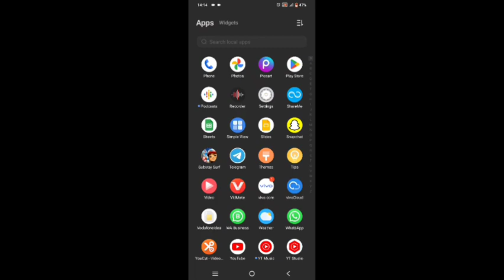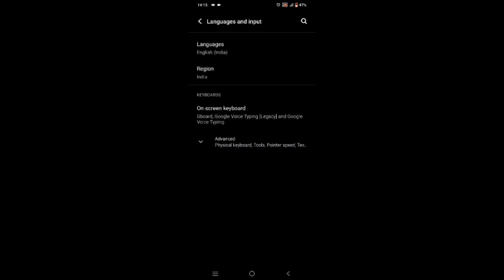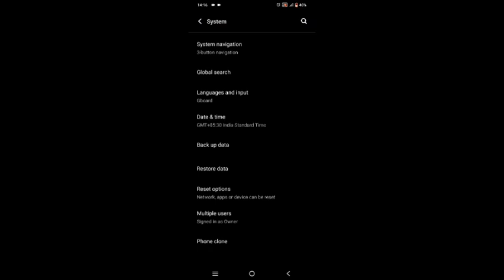Vivo y21g change region/how to change region in Vivo y21g